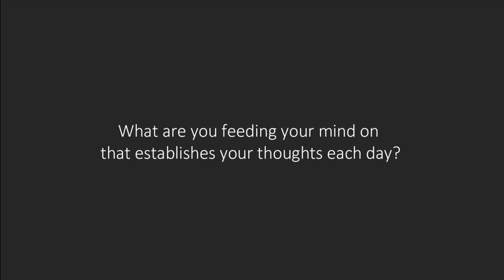Cognitive Distortions - Part 2 of 2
PRIVATE LIFESTYLE COACHING
Weekly Virtual Session
Applied Learning Exercises
Telephone Support
24/7 Email Access

BONUS!
Immediate access to my team of professional nutritionists, personal trainers, and therapists

Please feel free to send me a personal note. I’d love to hear from you! If the content on my channel has blessed you in any way please consider giving it a thumbs up and sharing it what a friend.

Think About What You Think About

I have some good news for you; every time you think a thought your brain creates a new neural pathway. This is great news for “truth thinkers”.

In the last edition of LIFE NOTES we looked at negative thinking patterns or cognitive distortions, today we’re looking at how to change this.